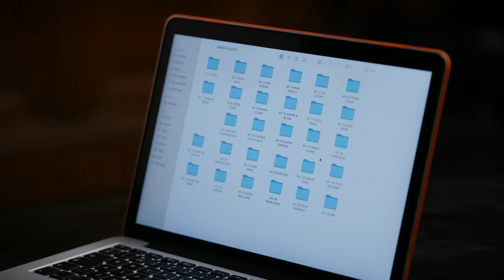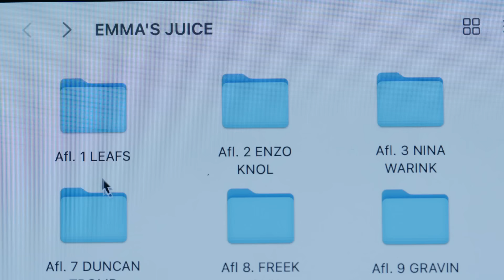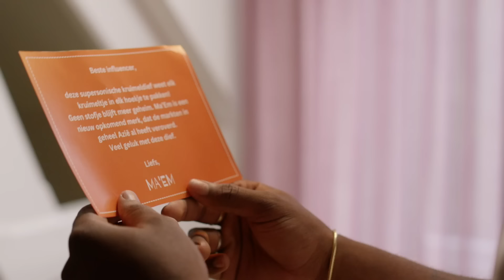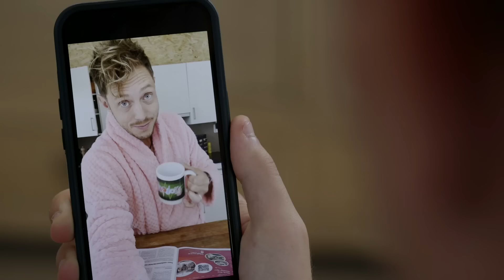BIZARRE JUICE UITGELEKT | Zapp Detective | Emma's Juice #2 | NPO Zapp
Iemand heeft Emma Wortelboer vermoord. BIBI doet haar masker af... waarom verborg ze zichzelf zo lang voor de anderen?

Op een groot gemaskerd feest kondigt Emma Wortelboer aan dat zij een nieuwe juice-channel gaat beginnen. Maar voordat deze online komt, wordt zij vermoord. Acht bekende jeugdsterren hebben slechts twaalf uur de tijd om deze moord op te lossen. Wie van deze acht is de dader? Via verborgen cameraatjes in onder andere robotstofzuigers, elektrische tandenborstels en kruimeldieven heeft Emma zeer belastend materiaal kunnen filmen. Wie is er een oplichter? En is een bekende youtubester echt een moordenaar?

Hoi! Op het kanaal van Zapp vind je de hele week nieuwe video's.